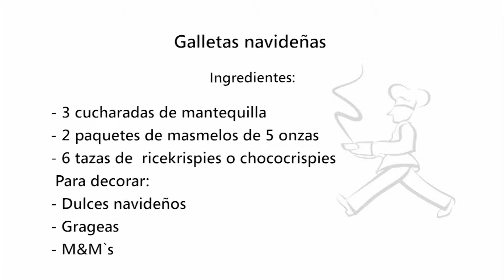Postre. Galletas navideñas